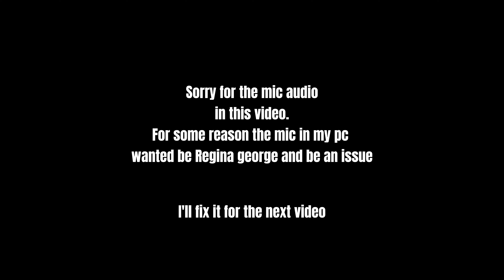Playing Splatoon after 5 year HIATUS|~ηєνѕєι♥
In this video, I play one of my favorite video games over the past eight years, Splatoon. I enter the story mode to see what happened to the Great Zapfish AGAIN. Playing this was super nostalgic, as I used to be addicted to this game.